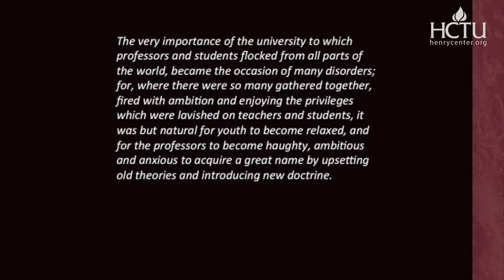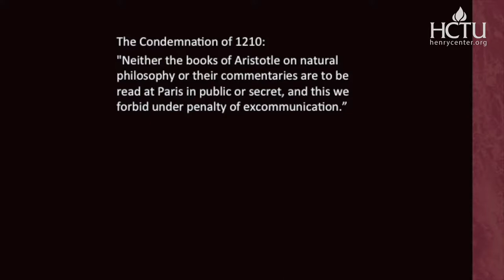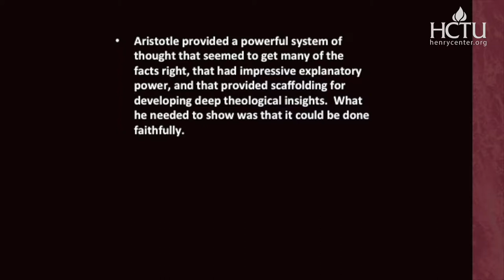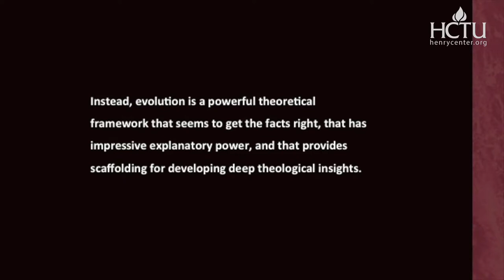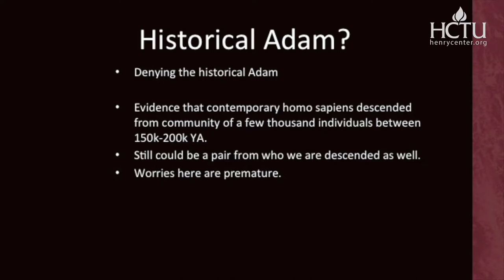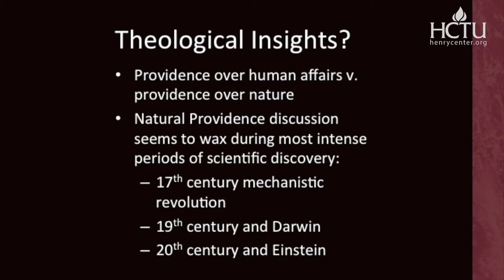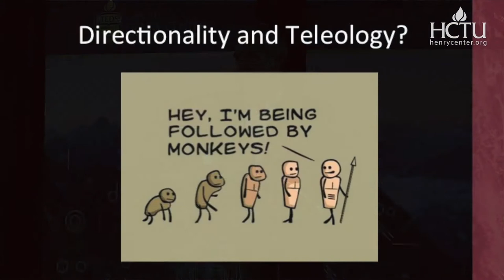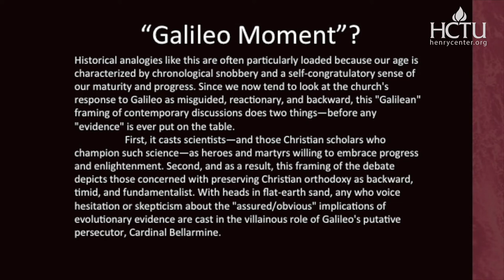How Do God's Words & Works Align | Michael Murray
Lecture Title - Bookkeeping: Reconciling God's Words & Works

Historically the Church has faced numerous moral, philosophical, and spiritual challenges to majority or even consensus interpretations of Scripture. Evolution is regarded by many not only as a significant challenge to orthodoxy but even as decisive evidence favoring naturalism and atheism. Others regard it as fertile ground for theological reflection that not only coheres with but supports orthodox, Christian belief. Is evolution friend or foe of the faith? In this talk, Michael Murray will consider a thirteenth-century challenge to orthodoxy, the resolution of which proves instructive to contemporary Christian scholars, who are tasked with the responsibility of negotiating the boundary between the book of God's word and the book of God's works.

Michael J. Murray (PhD University of Notre Dame) is Senior Visiting Scholar at Franklin and Marshall College and President and CEO of the Arthur Vining Davis Foundations. He is author or editor of multiple books, including Nature Red in Tooth and Claw: Theism and the Problem of Animal Suffering (Oxford University Press, 2008).